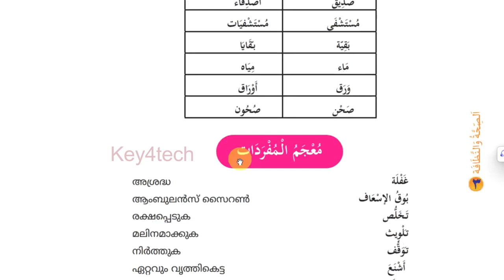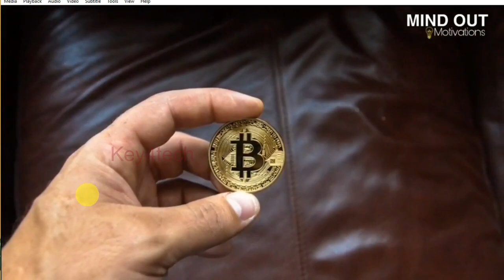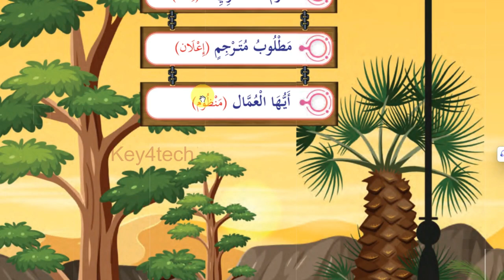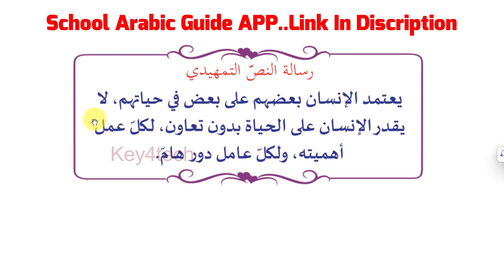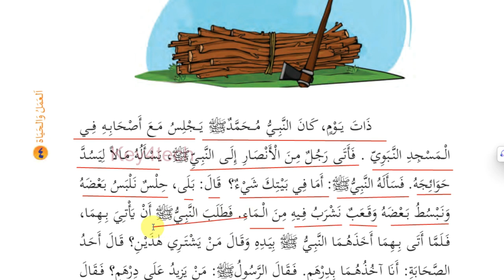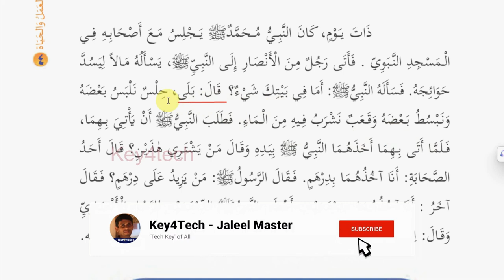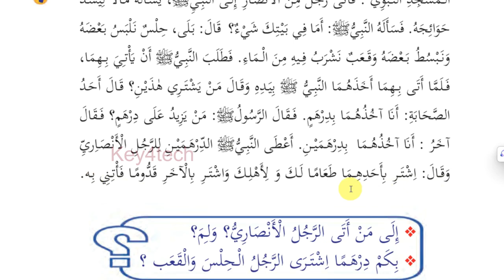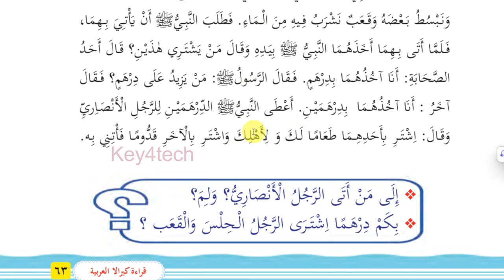Class 7 Arabic Online Class | Unit 4 | Page 61 - 63 | قدوم الأنصاري New Text Book 2024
7 class arabic 2024